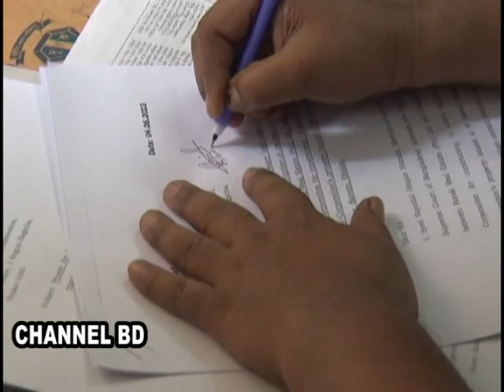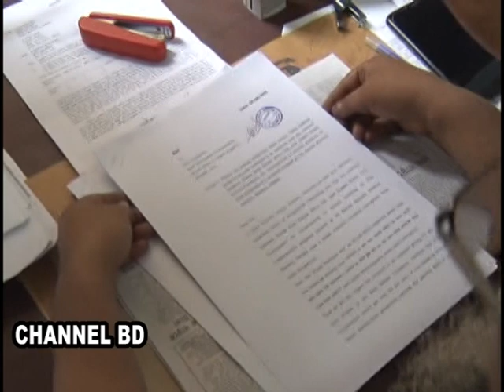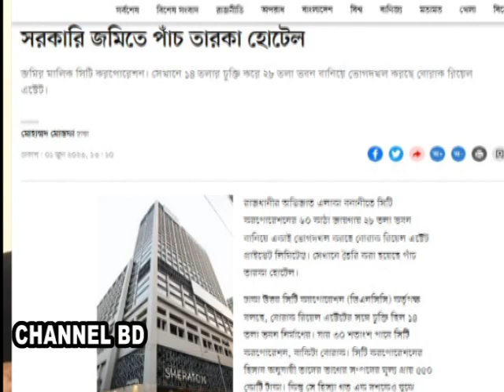শেরাটন হোটেল ভবনে ৬০০ কোটি টাকা দুর্নীতি | দুদকে অভিযোগ দিলেন ব্যারিষ্টার সুমন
রাজধানীর অভিজাত এলাকা বনানীতে সিটি করপোরেশনের ৬০ কাঠা জায়গায় ২৮ তলা ভবন বানিয়ে একাই ভোগদখল করছে বোরাক রিয়েল এস্টেট প্রাইভেট লিমিটেড। সেখানে তৈরি করা হয়েছে পাঁচ তারকা হোটেল। এতে ব্যাপক দুর্নীতির অভিযোগ ওঠায় দুদকের কাছে তদন্ত চাইলেন ব্যারিষ্টার সুমন। বিস্তারিত জানতে দেখুন.